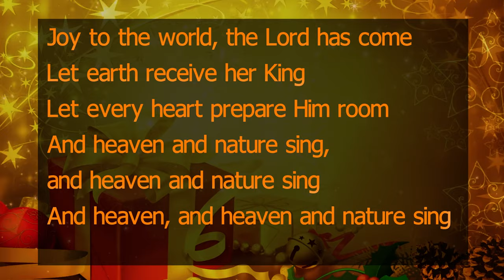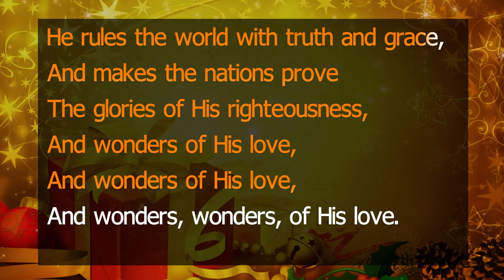🇬🇧 Joy to the world - Christmas song - accompaniment, karaoke with lyrics 🎄🎄🎄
Joy to the world - Isaac Watts - Christmas song
Accompaniment - karaoke with text

Merry Christmas

Joy to the world! the Saviour reigns;